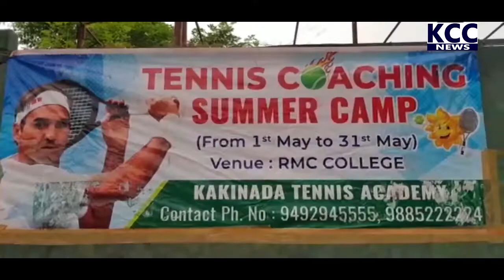RMC SUMMER COACHING CAMP || 01-05-2022 KCC NEWS